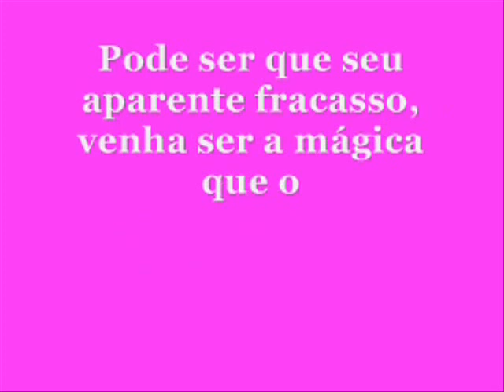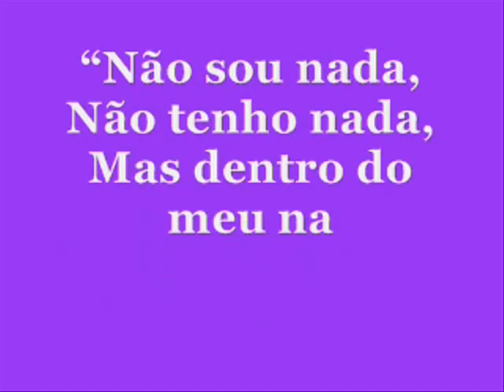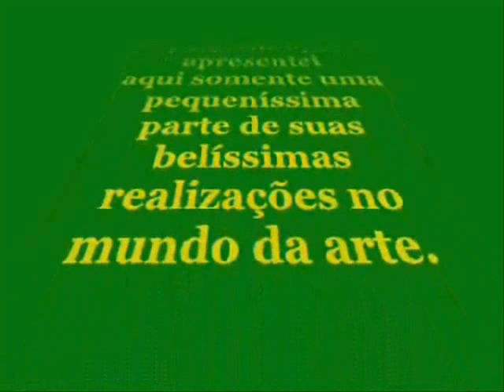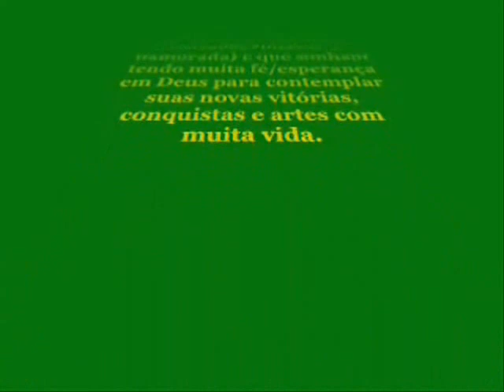Arte é Vida e... Vida é Arte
Homenagem e mensagem de luta, perseverança, amor, solidariedade para uma pessoa muita querida e, que estendo para todos aqueles que necessitam de uma palavra amiga, um ombro especial para procurar/encontrar um caminho seguro de recuperação/superação.